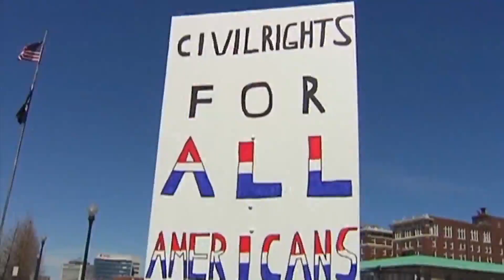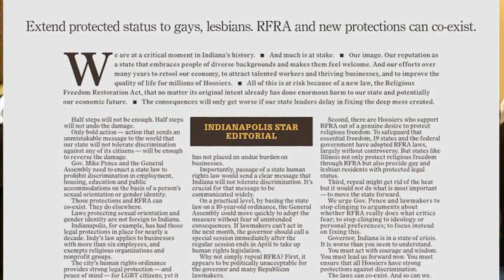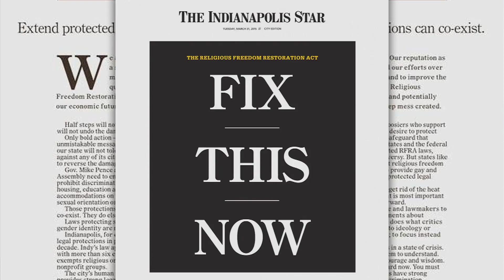Who's Right? Media Struggles With Indiana Law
Is it a sword or a shield? Indiana’s Religious Freedom Restoration Act is being called both — proponents say it protects religious beliefs while opponents say it discriminates against gays and lesbians — either way it’s red meat for the press.